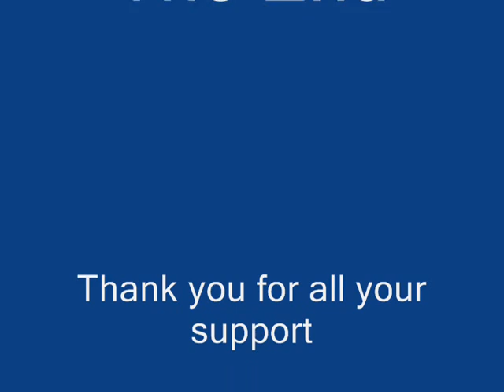WFD 06.wmv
Weatherford (TX) Fire Department 2006